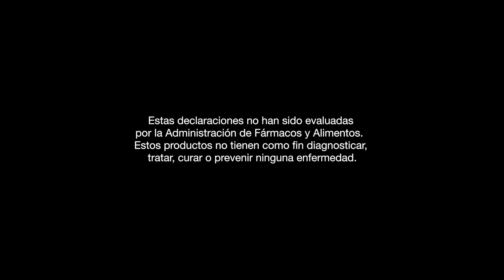Proflavanol® C100: Poderoso dos en uno | Video de USANA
En este video se presenta Proflavanol C100 de USANA, poderoso suplemento antioxidante que para ofrecer un equilibrado apoyo inmunológico combina Poly C y extracto de semilla de uva a través de la Tecnología Híbrida Nutricional